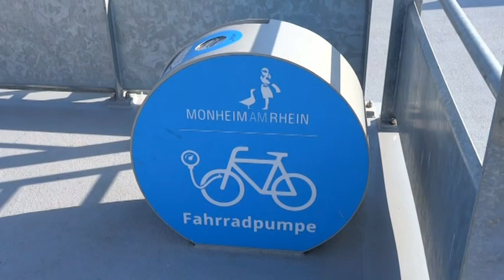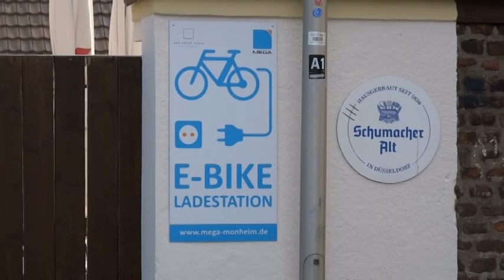Ein Gruß vom großen Strom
Impressionen vom schönen Niederrhein vor Hitdorf und Monheim.
Szenen vom Mai 2018.